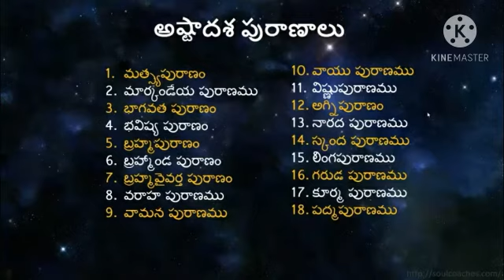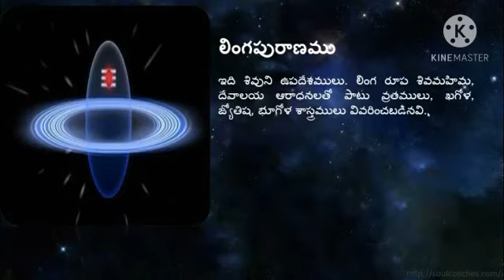ASTADASA PURANALU IN TELUGU